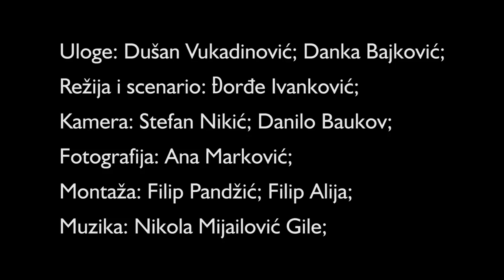TAČKA-ZAPETA| Kratki film 2019.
Student Žarko Mitrović, pokušao je da izvrši suicid. Nakon neuspelog pokušaja, suočava se sa životnom dilemom, predrasudama, odrastanjem, besom i strahom u nesvakidašnjem satiričnom dijalogu  sa psihologom.

Uloge: Dušan Vukadinović; Danka Bajković;
Scenario/režija: Đorđe Ivanković;
Kamera: Stefan Nikić; Danilo Baukov;
Montaža: Filip Pandžić; Filip Alija;
Fotografija: Ana Marković;
Muzika: Nikola Mijailović.